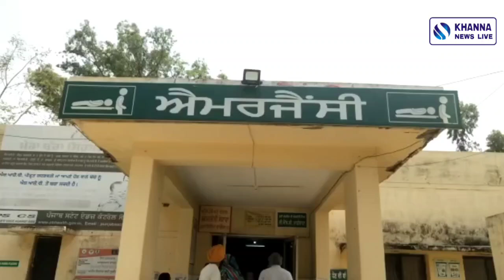ਸਕੂਲ 'ਚ ਹੋਇਆ ਟੀਕਾਕਰਨ,15 ਤੋਂ ਵੱਧ ਵਿਦਿਆਰਥੀ ਦੀ ਸਿਹਤ ਵਿਗੜੀ